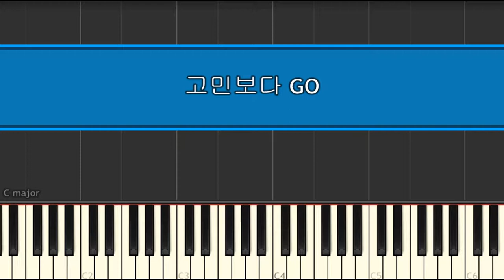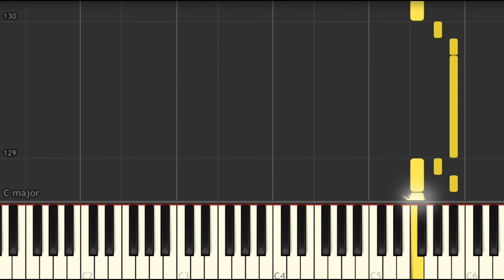BTS (방탄소년단) - GO GO (고민보다 GO) Piano Tutorial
I hope you click if you are interested!!